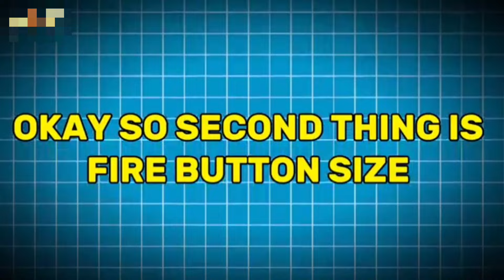FIRE BUTTON secret trick in free fire 🤫 ! fire button settings ! Exchange your fire button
/playlist?list=PLQIZ3QaEs33YPn-W3HELYSMwG53WoXKuw&si=Ru6gXryotyjtlR46